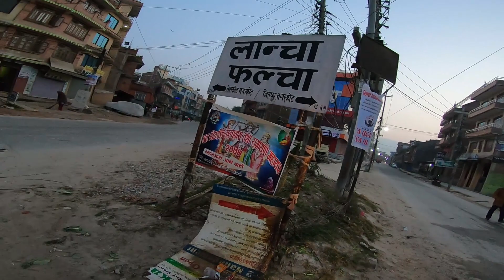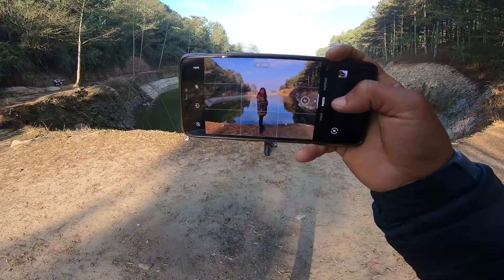INSIDE THE VALLEY | Ep 14 | Nagarkot | Bojinee Dam | Kalamasi Dam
INSIDE THE VALLEY is a travel video series in which we show different places to visit inside Kathmandu valley. In this series we focus more on the destination and how to reach there.

In our fourteenth episode, we visited Nagarkot and Bojinee Dam (also called Kalamasi Dam). Unfortunately, we didn't reach Nagarkot on time to watch the sunrise but instead we got to see the mountain ranges. The weather was not so clear to watch the mountains but, okay.
And after that we went to Kalamasi Dam. The dam site is under construction. And we noticed that the place is littered like crazy. We were too disappointed to see such a beautiful place in that condition. I request you all not to litter. Please bring back your trash and dispose it in proper place. we all deserve to experience the place same as you experienced.

Don't litter like crazy. bokera lyauna sakxa vane khali khol bokera farkina chai kina garo ho??

My videos might not be fancy but I'm trying to show different places to travel. :) :)

Any suggestion is heartly welcome.

Enjoy and let others enjoy.
Don't litter. Dispose your waste in proper place.